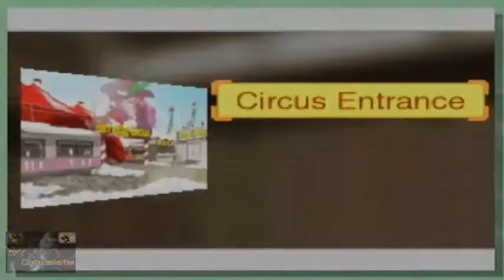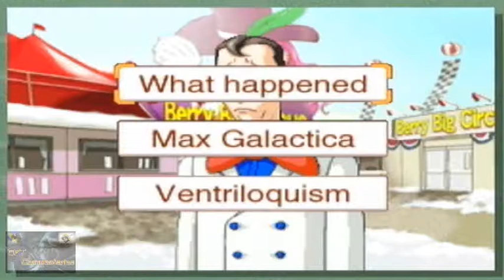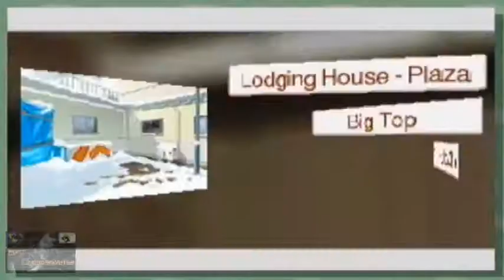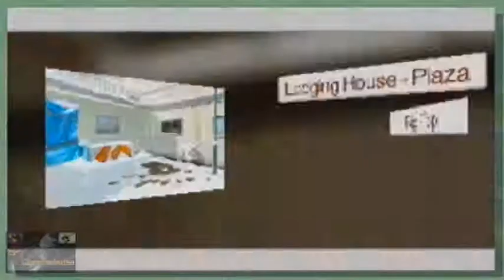Phoenix Wright Justice for All marathon part 19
Join in as we go solve justice once again on the Phoenix Wright Justice for All marathon.